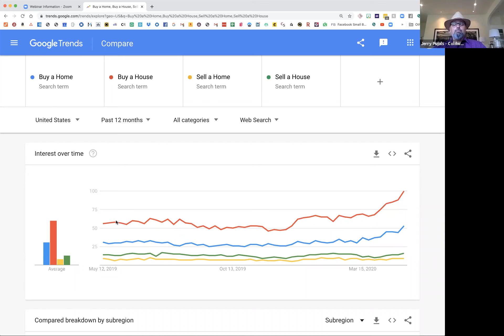Napa & Sonoma County Real Estate Mastermind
Join a superstar panel of some of the most knowledgeable agents in Napa & Sonoma County as they discuss the current state of our local real estate market.

Some key questions we will be discussing:

How is your business different now than it was 30 days ago?

What should we require to show a home?

What have you put into place to qualify potential buyers prior showings?

How can you adapt?

Where do you see prices going?

If you could tell everyone in your network, selling/not selling, buying/not buying, what is one thing you would like to share with everyone on how this has affected your life?

PANELISTS:

CRAIG CURRERI - COLDWELL BANKER REALTY // SANTA ROSA

DANIEL CASABONNE - SOTHEBYS INTERNATIONAL REALTY // SONOMA

ELIZABETH OLCOTT - KELLER WILLIAMS REALTY // NAPA

JEREMY KING - COLDWELL BANKER REALTY // PETALUMA

JERRY PUJALS - COLDWELL BANKER BROKERS OF THE VALLEY // NAPA

KRISTI TAYLOR - VANGUARD PROPERTIES // SANTA ROSA

NICOLE SOLARI - LEVEL UP REALTY // FAIRFIELD

TRISH MCCALL - KELLER WILLIAMS // SANTA ROSA